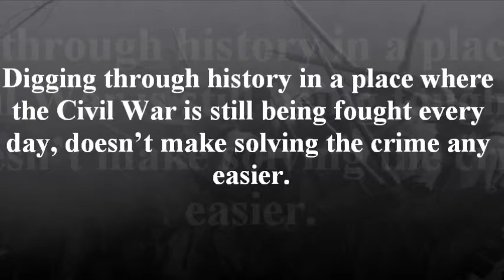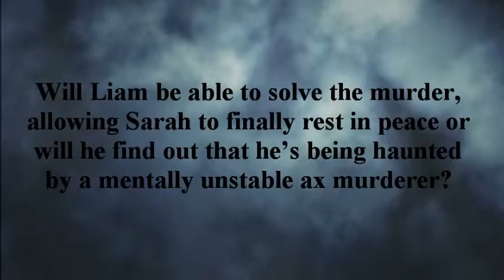Book Trailer - Murder of Crows by Heather Hamel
A book trailer for a ghost story murder mystery: Murder of Crows